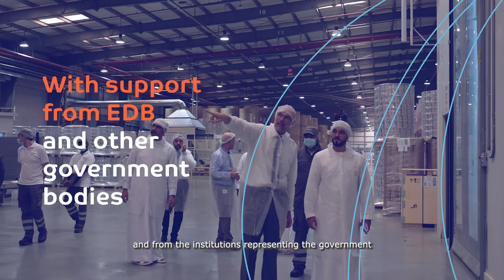Behind the success: ipack x EDB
ipack, UAE is proudly MadeintheUAE and supported by EDB.

EDB CEO, Ahmed Al Naqbi, visited ipack’s factory in Abu Dhabi to learn more about how ipack leverages cutting-edge technology and robotics to deliver aseptic packaging at minimal costs in an eco-conscious way.

ipack was founded in response to high regional demand for quality aseptic packaging. Today, through its advanced industry technology and its critical location advantage, ipack delivers world-class, affordable, environmentally friendly, and safe packaging to customers across the Middle East, North Africa, and other markets while contributing to the sustainable growth of the local community and economy.

As UAE’s development bank, EDB is proud to support ipack in its journey of delivering high quality and cost-effective products while expanding its regional operations.

EDB continues to prioritise the sustainable advancement of an economically self-reliant UAE by providing innovative financing solutions to businesses leveraging advanced technologies and supporting the nation’s economic development.

صُنع_في_الإمارت بكل فخر وبدعم# ipack, UAE
 من مصرف الإمارات للتنمية

قام أحمد النقبي، الرئيس التنفيذي لمصرف الإمارات للتنمية، بزيارة مصنع ipack في أبوظبي للاطلاع على أحدث التقنيات التي يستخدمها ipack للتكنولوجيا المتطورة والروبوتات لتقديم عبوات معقمة بأقل التكاليف وبطريقة مستدامة بيئياً

تأسست ipack استجابة للطلب الإقليمي المرتفع على العبوات المعقمة عالية الجودة. واليوم، من خلال تقنية الصناعة المتقدمة والموقع الاستراتيجي المميز، تقدم ipack عبوات آمنة على مستوى عالمي، وبأسعار معقولة، وبوسائل مستدامة بيئياً، وآمنة للعملاء في جميع أنحاء الشرق الأوسط وشمال إفريقيا والأسواق الأخرى مع المساهمة في النمو المستدام للمجتمع المحلي والاقتصاد

وباعتباره المحرك الرئيسي للتنمية الاقتصادية في دولة الإمارات، يفتخر مصرف الإمارات للتنمية بدعم ipack في تقديم منتجات عالية الجودة وفعالة من حيث التكلفة مع توسيع عملياتها الإقليمية

يواصل مصرف الإمارات للتنمية إعطاء الأولوية للتنمية المستدامة في دولة الإمارات من خلال توفير حلول تمويل مبتكرة للشركات التي تستفيد من التقنيات المتقدمة وتدعم التنمية الاقتصادية للدولة